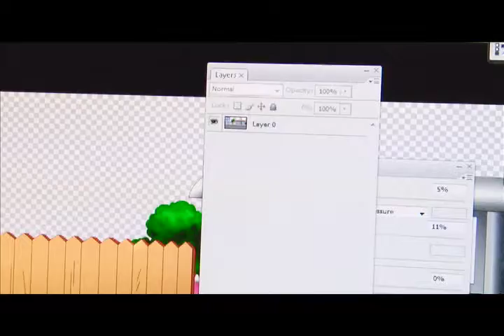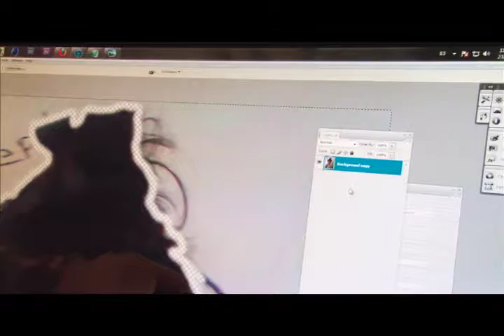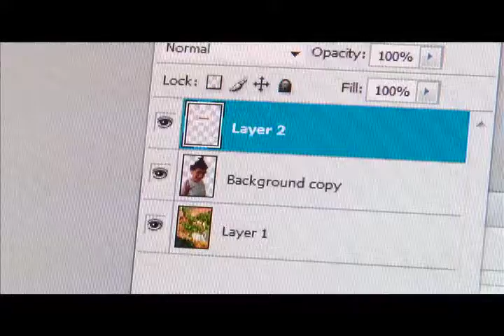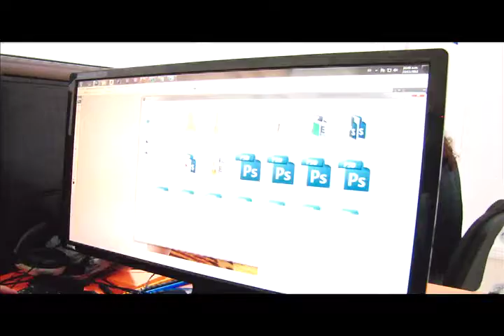47-La Red_Como hacer un fotomontaje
Nota acerca de como hacer un fotomontaje en Photoshop.